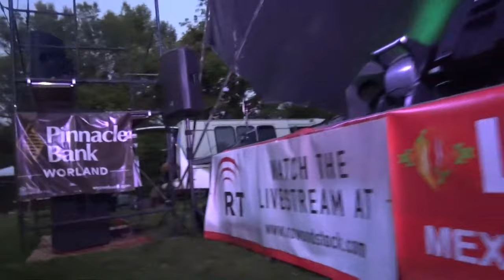Nowoodstock XVIII Friday - David Gerald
Friday August 10th Nowoodstock XVIII David Gerald